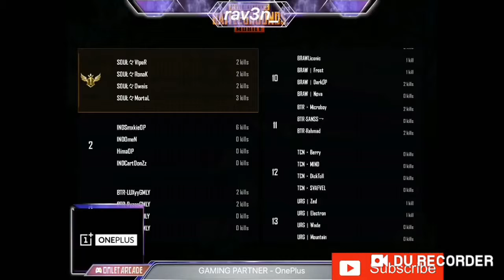SOUL VS IND || MOST INTANSE MATCH || ACL